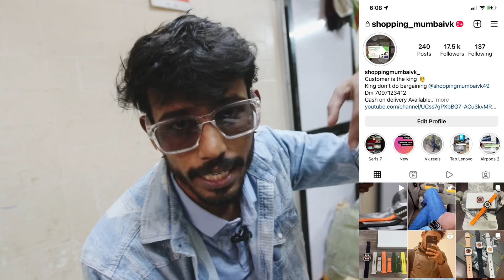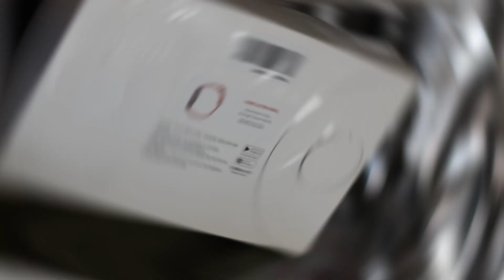Ultra HW8 ultra max 49mm smartwatch giveaway 5x first time in india 🇮🇳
HW8 ultra max genius 49mm real 🔥🔥🔥

Finally ultra ultra ultra hw8 ultra max 49mm genius’s dial market walao sab 44 mm jaise nahi hai

Whats aap 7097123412 for oder

My vlogs